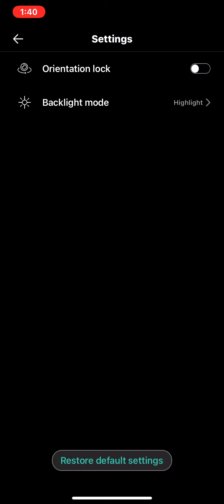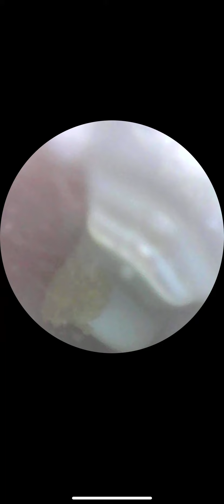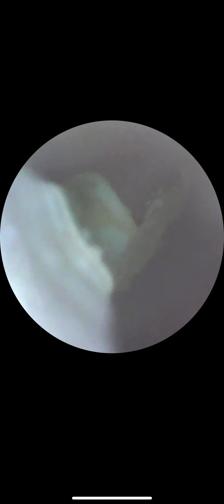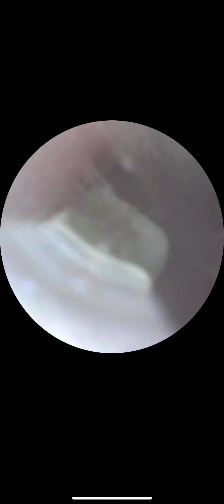11.5 ear cleaning/wax removal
ear change at 2min / comparing to prior days the first ear isn't so bad but can see already starting to regenerate / 2nd ear has some good peels